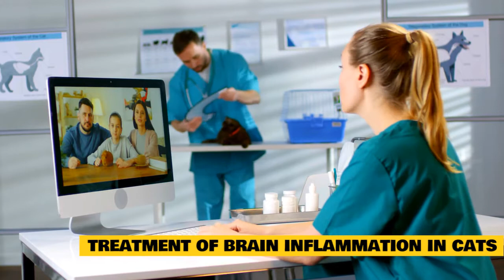Encephalitis In Cats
Encephalitis is another term for brain inflammation. This syndrome can be caused by a number of medical conditions. Inflammation of the spinal cord and the membrane protecting the brain can also develop. Meningitis is the medical term for this illness. Both encephalitis and meningitis are dangerous illnesses that must be treated as soon as possible to avoid deadly effects.

The brain of your cat is as intricate as any human brain. While the majority of cats do not get any harmful disorders affecting his brain, some can develop inflammation that is significant or even life-threatening.